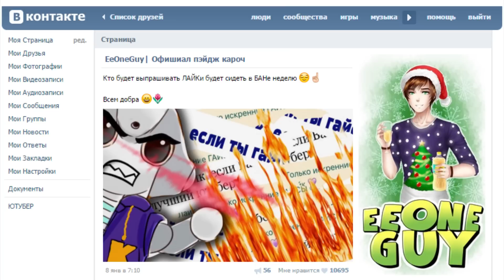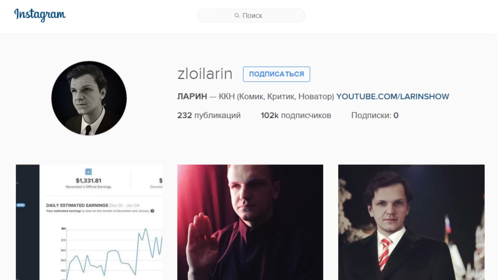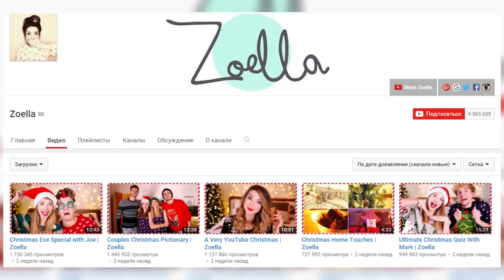Эльдар Джарахов кое в чем признался, Давидыч о жизни, подарки блогерам от зрителей | Ютубер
МЕГАКОНКУРС ОТ ЮТУБЕР - vk.cc/4AcoTP

Узнайте, какие сюрпризы получили блогеры от зрителей, каких водителей уважает Эрик Давидыч, что будет делать Эльдар Джарахов после серьезного признания, а также до чего довела лень Зои Сагг и Бетани Мота.